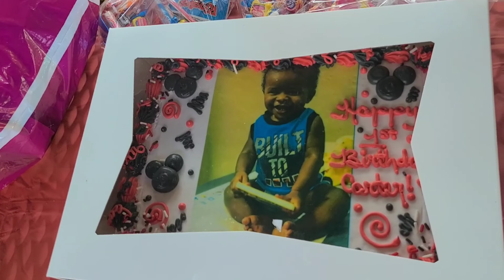🐞 Happy Birthday Carter | Birthday Celebration 🐞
Hey Family,

Welcome to my page or Welcome Back!! Come celebrate our Great Nephew 1st Birthday with us!!! Also, if you like what you are watching tell a friend to come and enjoy as well!

Share me with the 🌎!!!

Angel
IG: @Sugasweet1922 or @Traveling_with_angel

With Love,
WorldOfAngel88